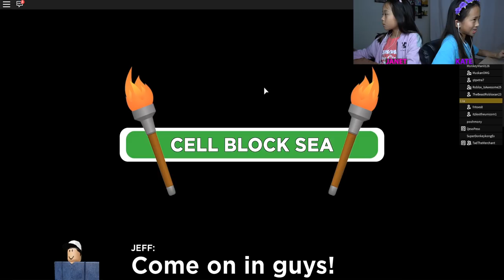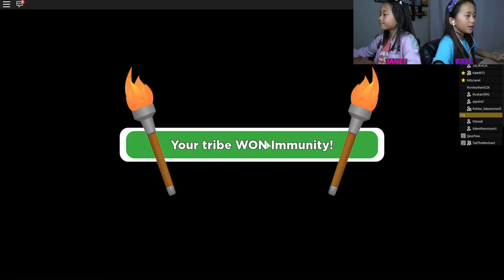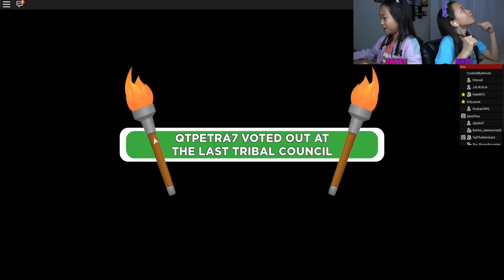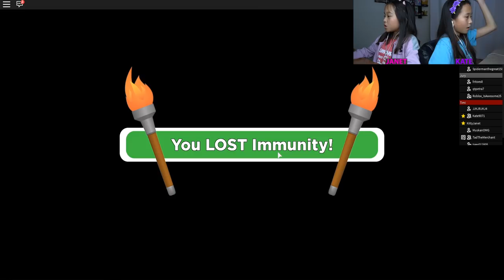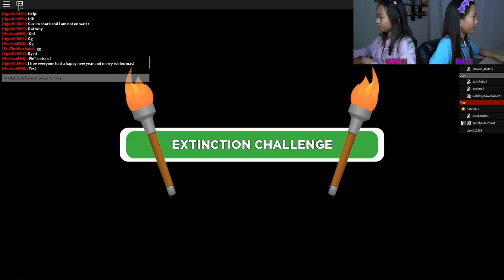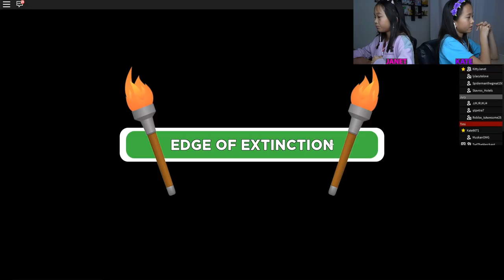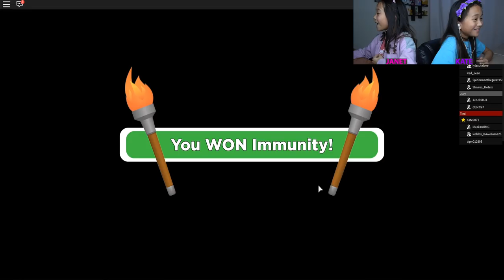Sole Survivor On Roblox! / Edge of Extinction Update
In this video, we are playing Sole Survivor on Roblox. This is the NEW version of Survivor on Roblox. This game is based on the CBS television show Survivor.  We must battle for immunity to save ourselves from Tribal Council where someone is voted off each round. Winning will require us to outwit, outplay, and outlast all other players and eliminate any threats standing in our way. Do we have what it takes to beat the odds and become the Sole Survivor?!